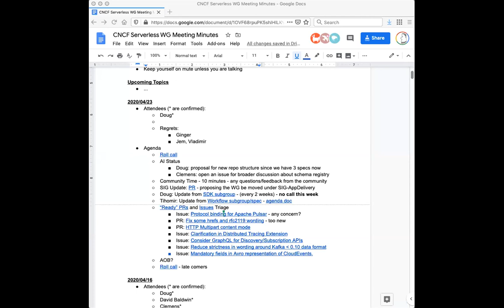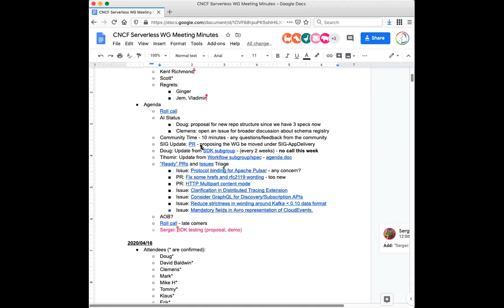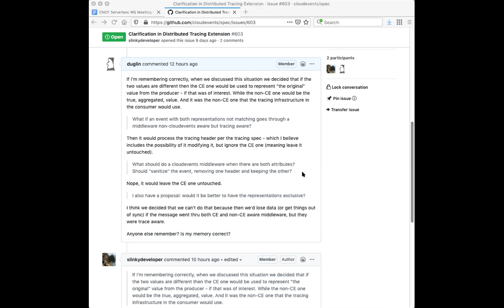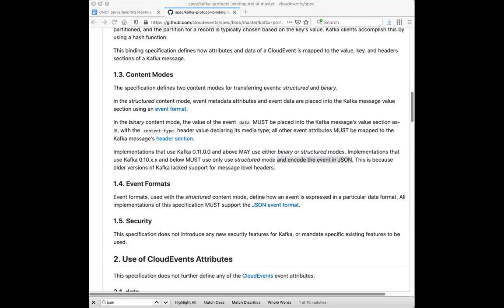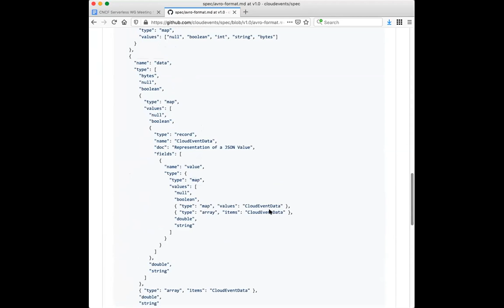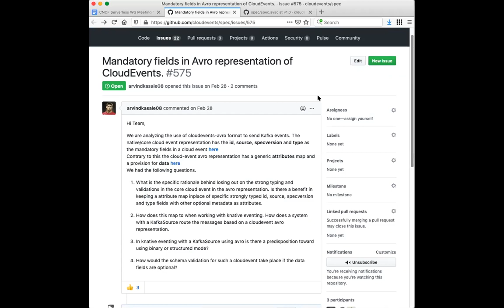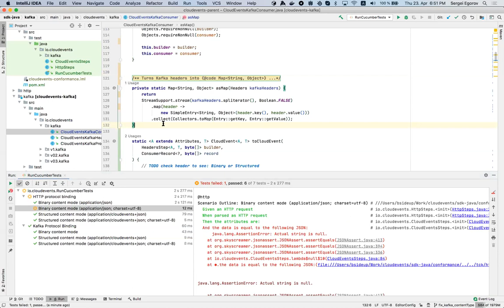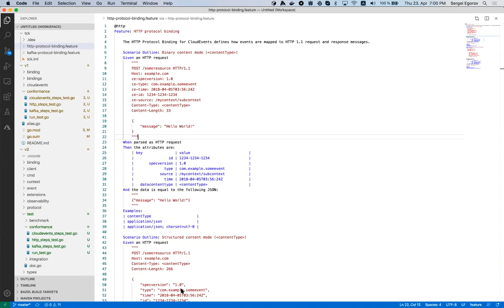CNCF Serverless Working Group 2020-04-23